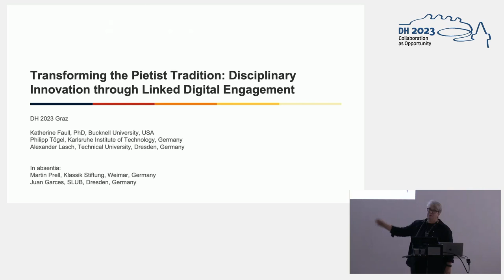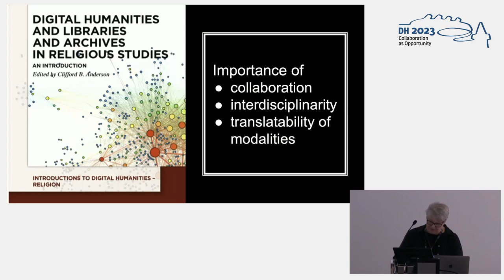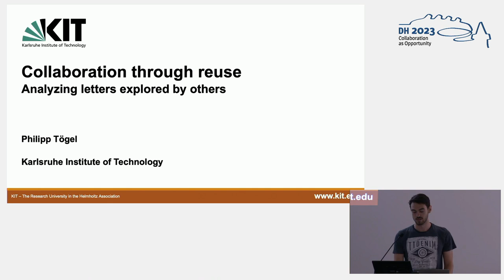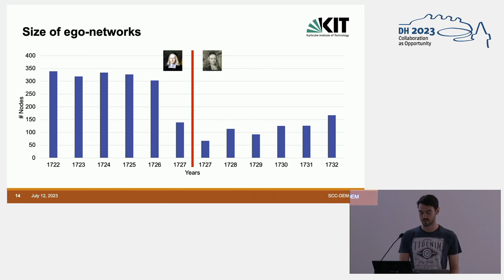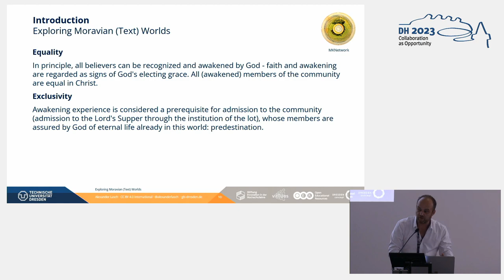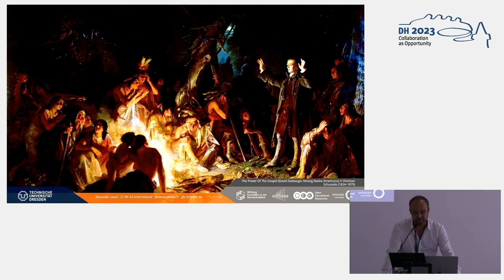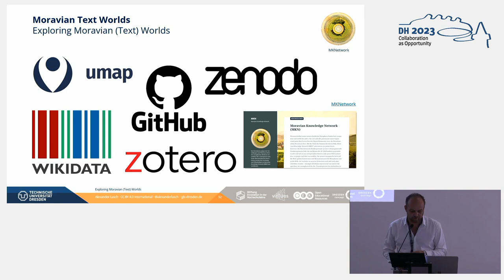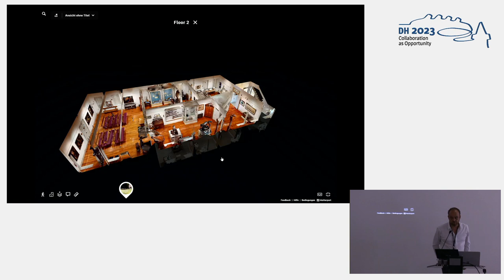Transforming the Pietist Tradition: Disciplinary Innovation through Linked Digital Engagement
This video features the panel "Transforming the Pietist Tradition: Disciplinary Innovation through Linked Digital Engagement" featuring Katherine Mary Faull, Martin Prell, Philipp Tögel, Alexander Lasch, & Juan Garces, held at the ADHO Digital Humanities Conference 2023 (DH2023) in Graz, which was hosted by the Department of Digital Humanities (formerly ZIM) of the University Graz.